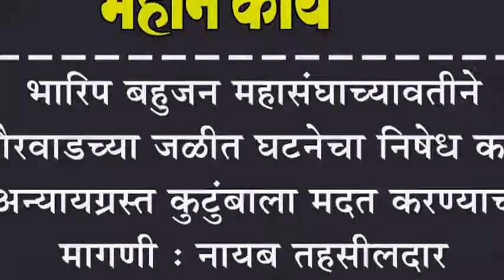गौरवाडच्या जळीत घटनेचा निषेध करत अन्यायग्रस्त कुटुंबाला मदत करण्याची मागणी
भारिप बहुजन महासंघाच्यावतीने गौरवाडच्या जळीत घटनेचा निषेध करत अन्यायग्रस्त कुटुंबाला मदत करण्याची मागणी